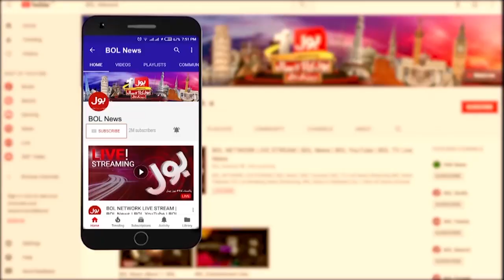Passion for selfies made forget the fear of death | BOL News